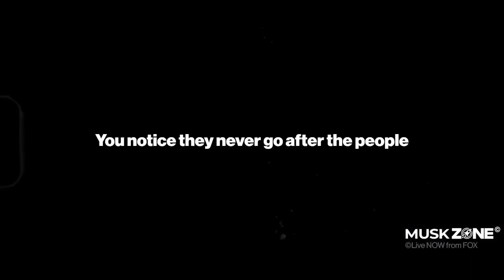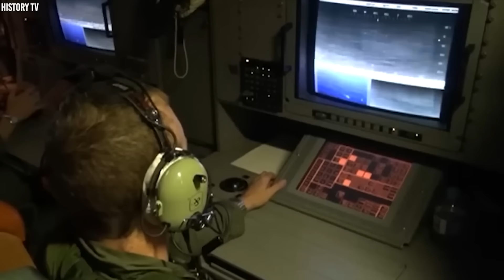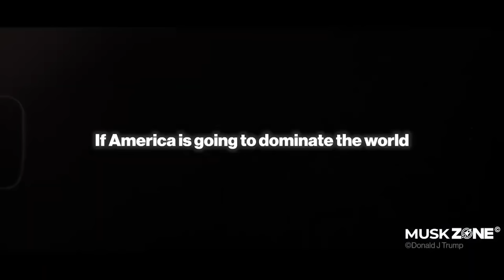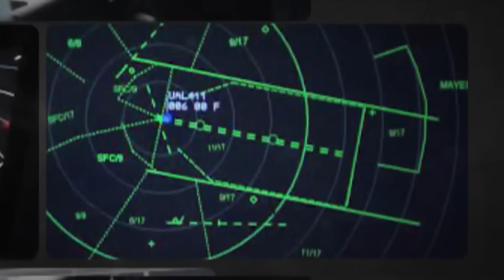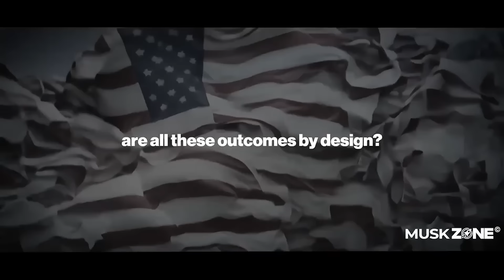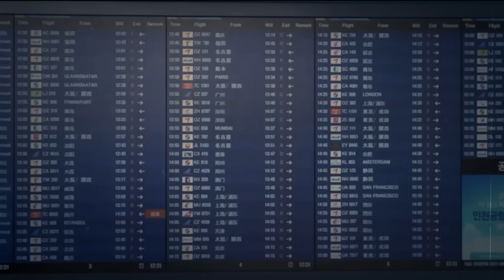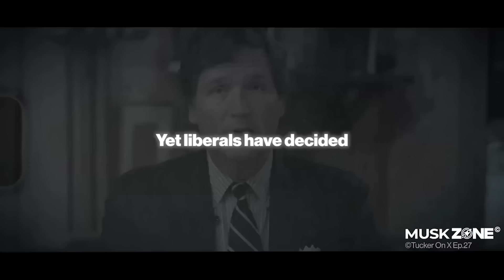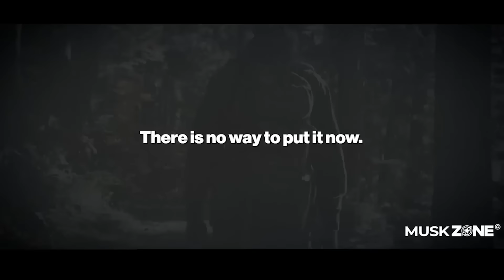1 MIN AGO: Tucker, Elon & Trump Released ALARMING Message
Here, at the "Elon Musk Fan Zone" channel, we transform the original content from shows, podcasts, and key-notes with Mr. Elon Musk to provide the viewers with a more immersive experience. We hope to educate as many people as possible through this channel.

We also make the messages of Elon Musk more accessible to people who are suffering from hearing disabilities by applying professional transcription to the majority of our videos.

1. The videos have no negative impact on the original works.
3. The videos are transformative in nature.
4. We use only the audio component and tiny pieces of video footage if necessary.

• Content Context: This video includes discussions of unverified information and theoretical perspectives that have been circulated on the internet and reported by various news outlets. This content is provided for educational and informative purposes and should not be considered as endorsed facts or absolute truths.

• Intention of Content: 'No Narratives' does not intend to defame, slander, or discredit any individuals or organizations mentioned in this video. The information is presented to stimulate thoughtful discussion and critical thinking among viewers.

• Non-endorsement of Violence: 'No Narratives' explicitly does not condone or promote any violent actions described in this video. The mention of such actions is solely to provide context and understand the implications of certain events historically or in current affairs..

Our channel’s content is based on facts, rumors, and fiction. Nothing on this channel is financial or medical advice. Like Elon Musk uses AI in most of his companies, we may sometimes use AI models to help us with specific video production and publishing processes for this channel.

Elon Musk Fan Zone — The #1 Elon Musk Fan YouTube channel covering the latest Elon Musk news, Tesla News & SpaceX News!